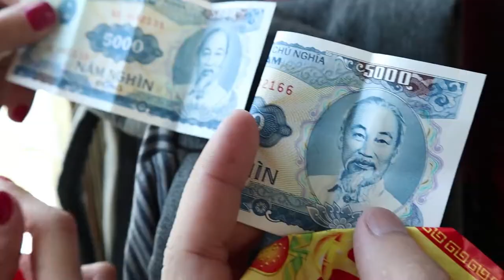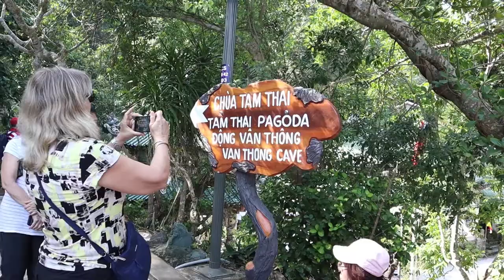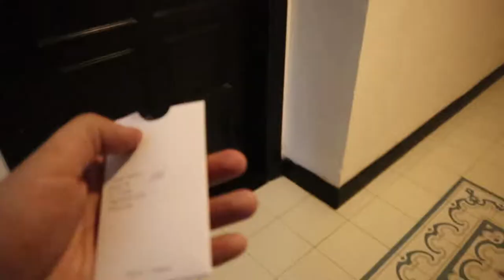Wonderlust - (Vietnam) Danang Trip Day 1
Get Connected now with SIRVINCENT